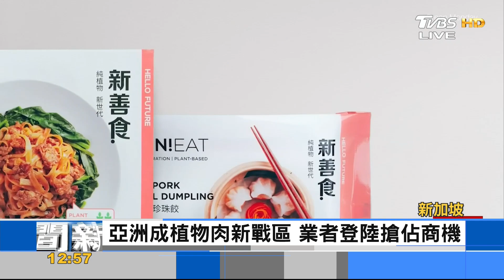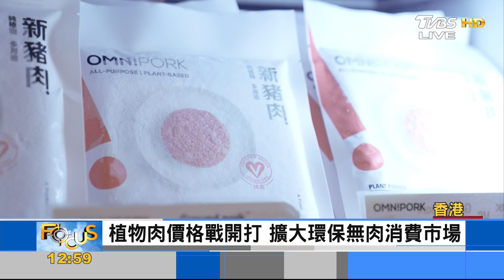好萊塢大導也掏腰包投資 炒熱亞洲植物肉市場｜詹舒涵｜FOCUS全球新聞 20210908